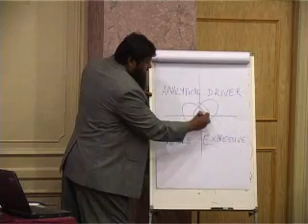Proactive Customer Service training session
Asif Osman conducts a short reminder training session for travel agents in Sharjah on customer service.